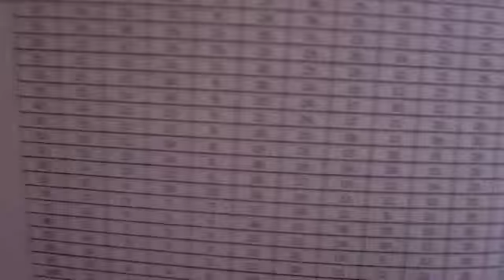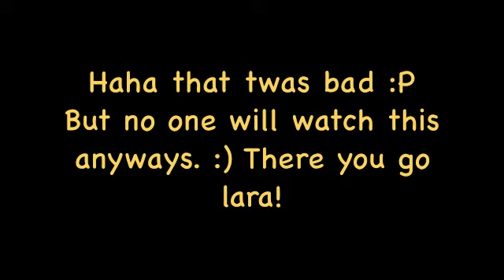You think you can make a vlog??! :)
haha this was just an excuse for me to make one :) i was trying to find the bruno song off your profile (Lara) and i saw your vlog so i had to make one of my own :)